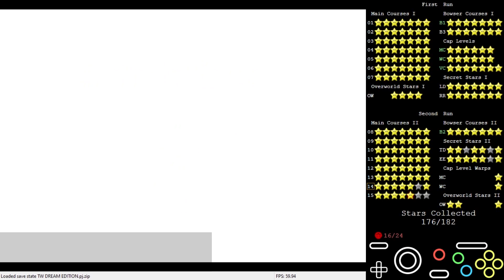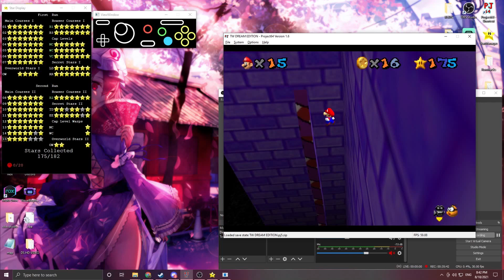Treasure World Dream Edition - Final Tragedy: Tsucface's Haven (Star 5) (Savestateless)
Preformed on August 18th 2021, Commentated on August 19th 2021

Ms. Yakumo got a little too technical with this one

0:00
4:37
6:41
10:54
13:02
17:35